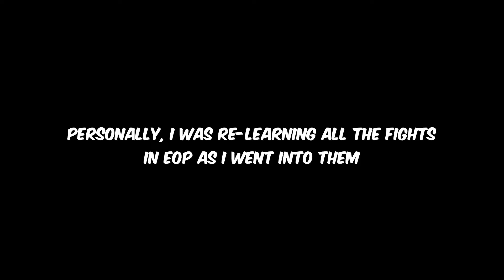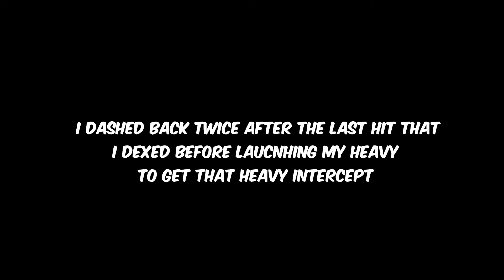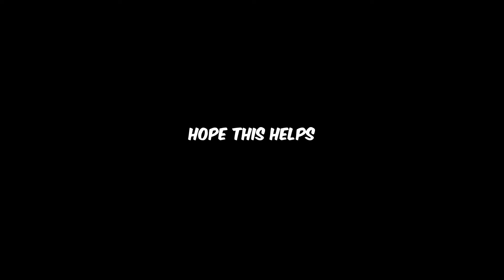Guide To Tigra Fights In Fintech's Carina's Challenge (CCP 1) | Marvel Contest of Champions